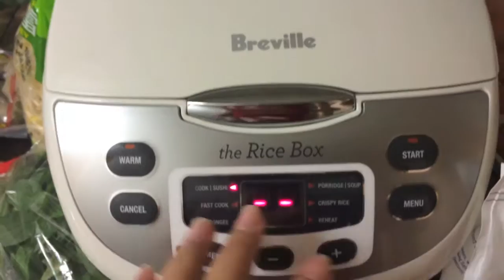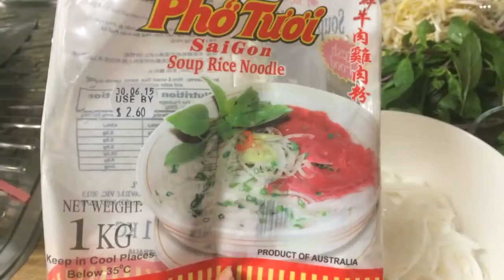Nấu PHỞ bằng nồi cơm điện BREVILLE/ cuộc sống Melbourne úc